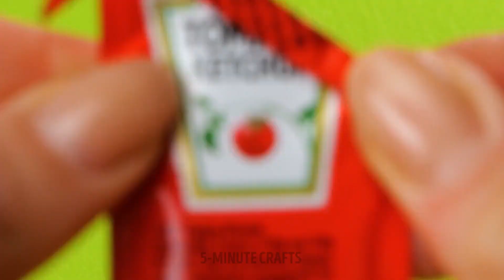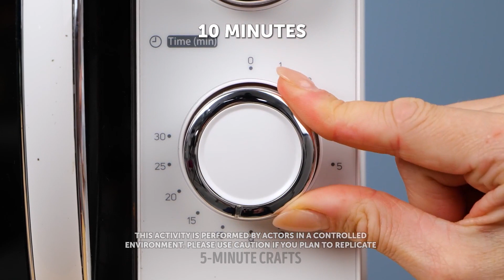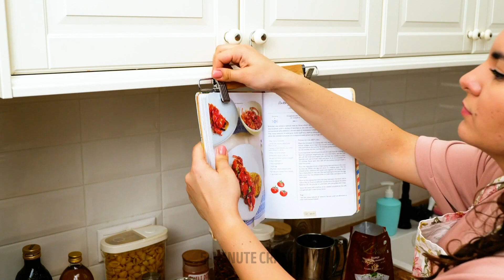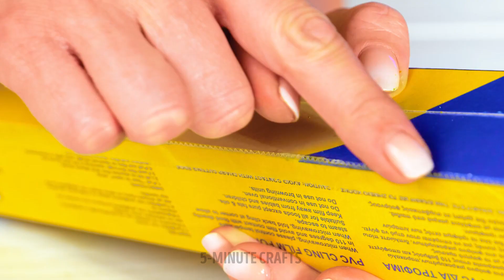Fast Kitchen Hacks And Cooking Tips You Wish You Knew Before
In today's video, we are going to share with you easy and fast kitchen hacks and cooking tips that you probably haven't known before but should have been using already! This video will teach you about smart kitchen gadgets that will help you cook easier and faster and get rid of all the cooking routines you despise; we'll also share cooking recipes and food tricks with you so you can cook the yummiest dishes and impress your friends and family during the upcoming holidays. Get into our cooking experiments and use our smart and easy hacks to become a true pro in the kitchen.

TIMESTAMPS:
00:05 – How to cut tomatoes without smashing
03:11 – Egg's frying pan
06:50 – How to keep berries fresh
13:35 – Easy cooking trick